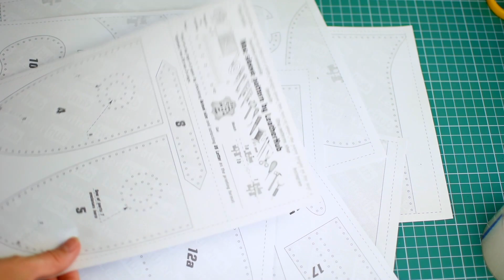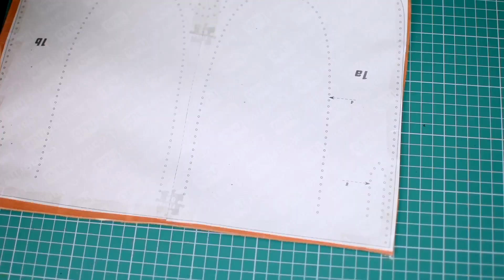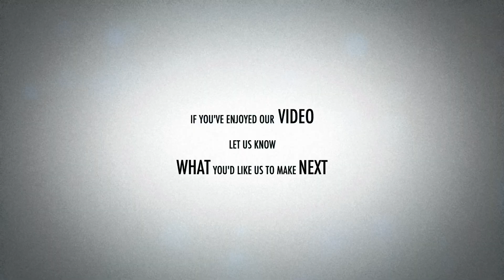The M1 Mac leather briefcase tutorial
An M1 Mac deserves to be carried in style so we made this leather hybrid between a briefcase and a sleeve. It's a tight fit for the laptop and its pockets can take a mouse, the charger, the cable and some dongles.

And our Instagram feed where we'd like to follow you back